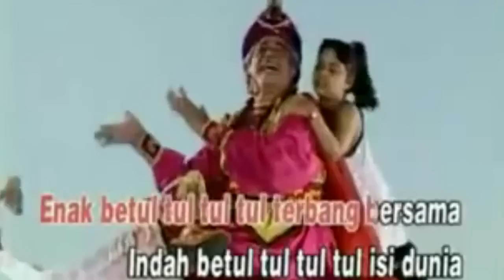Spirit Breaker War - Rabu Dota 26 with Erika Su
Kerusuhan dimulai ketika zionis menciptakan Spirit Breaker berprofesi sebagai supir metromini

Tunjukin dukunganmu terhadap RABU DOTA dengan membeli BAJU RABU DOTA!
Klik untuk membeli baju RABU DOTA

Rabu Dota adalah webseries DOTA 2 Indonesia yang dicetuskan oleh Eno Bening Swara. Setiap hari Rabu seluruh pemuda-pemudi Indonesia diajakn untuk beraktivitas bersama...bermain RABU DOTA bersama. Jadilah bagian dari pergerakan ini:

Chat Room Channel in game DOTA 2 untuk main bareng di lobby: "Rabu Dota"

LINE: Lu bisa chat gw di account official LINE gw di @JBY3384H
search aja nanti kluar Eno Bening tinggal ADD. See you at my LINE